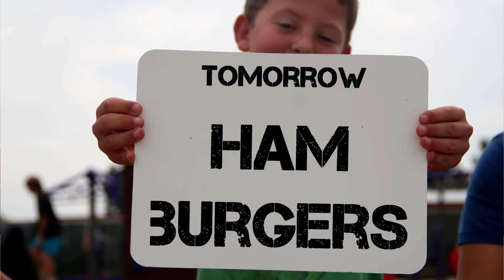Morning Announcements (Tuesday, October 19, 2021)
New Vision Charter School, Loveland, CO. Bode and Maddie. Battle of the Books Teams announced.